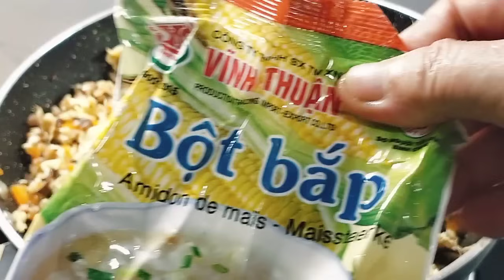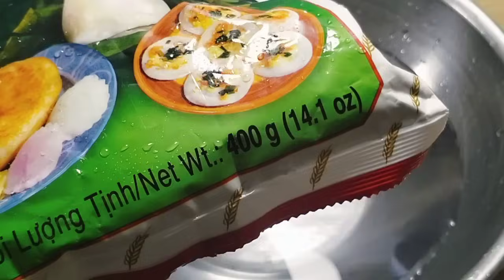Cách Làm BÁNH GIÒ CHAY DỄ ỢT,XEM XONG LÀM THÀNH CÔNG NGAY LẦN ĐẦU,Chay Huệ Hoàng Vlog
👉Nguyên liệu gồm có
100g tàu hủ ky lá tươi
100 g nấm bào ngư xám
15 gam nấm mèo khô ngâm nở
20 g nấm đông cô khô ngâm nỡ
100 g cà rốt
100 g củ sắn hay còn gọi là củ đậu
5 đến 10 g hành baro hoặc hành lá
Một muỗng bột bắp nêm vào nhân bánh
1000 ml nước tức là một lít nước
👉Gia vị nêm nhân bánh
1/4 muỗng cà phê muối
2/3 muỗng cà phê bột nêm chay
2/3 muỗng cà phê đường
Một muỗng cà phê nước mắm chay
Một muỗng cà phê nước tương
Một muỗng cà phê dầu hào chay
1/2 muỗng cà phê tiêu xay
Ngoài ra các bạn nêm nếm theo khẩu vị gia đình
👉Gia vị nêm bột bánh giò
Một muỗng cà phê bột nêm chay
1/4 muỗng cà phê muối
1,5 m muỗng canh dầu ăn
Ngoài ra các bạn nêm gia vị bột theo khẩu vị gia đình
👉Phân cảnh
0:00 Giới thiệu món ăn chay
0:28 Giới thiệu nguyên liệu và sơ chế
4:42 Xào nhân bánh giò chay
7:40 Pha bột bánh giò chay
12:07 Gói bánh giò chay
16:20 Hấp bánh giò chay
18:46 Thành phẩm
🙏Cô chú,anh chị,em và các bạn,đến xem video📼, món ăn chay,🍜thấy kênh chia sẻ món ăn chay ngon, 😋thì giúp kênh phát triển bằng cách tặng like, 👍bấm đăng ký kênh,nhấn chuông🔔 Để nhận thông báo các video 📼mới tiếp theo đón xem nhiều món ăn chay🍜 ngon hơn nữa,sau khi xem thì chia sẻ lên trang cá nhân cho mọi người 🙋cùng xem để lan tỏa món ăn chay Và Đồng Thời Tiếp thêm động lực,để kênh tiếp tục sáng tạo nhiều món ăn chay, 🍜ngon hơn nữa
🙏Kính chúc cô chú,anh chị,em và các bạn, thân tâm an lạc.
Vạn sự cát tường Như Ý ❤️❤️♥️